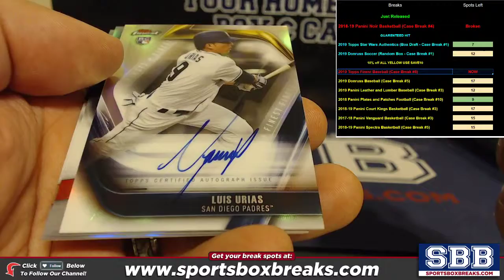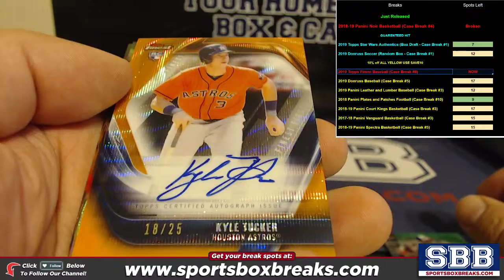2019 Topps Finest Baseball (Choose Team - Case Break #8) HIT RECAP